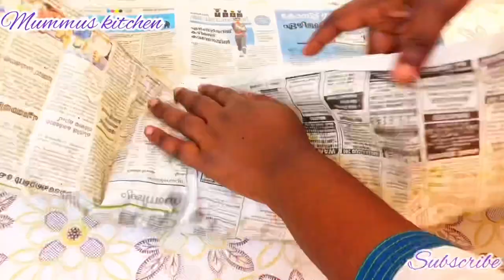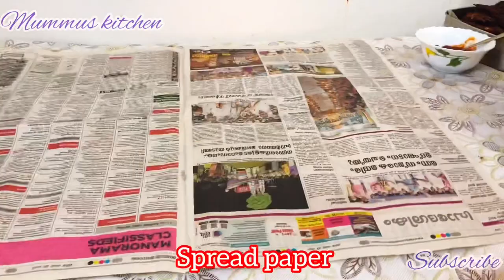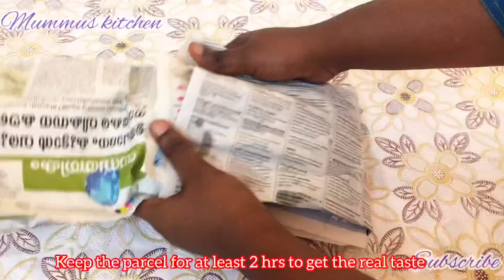ഞൊടിയിടയിലൊരു യമണ്ടന് പൊതിച്ചോറ്/pothichoru in Kerala style -in easy way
Pothichoru is the traditional food which all keratitis likes to eat .